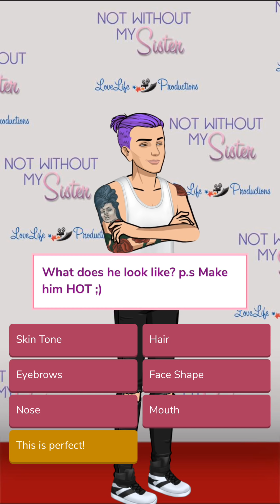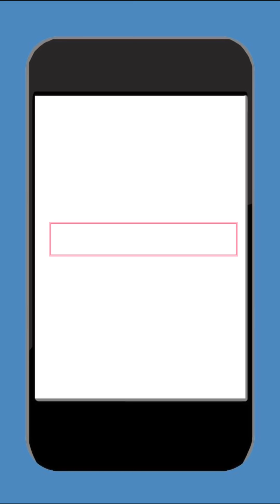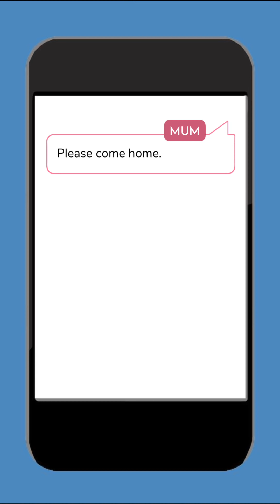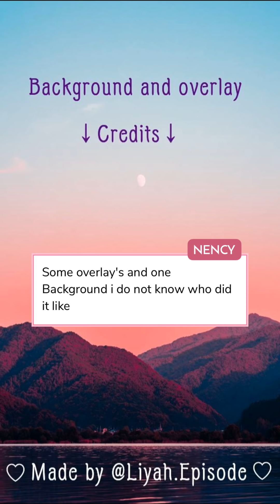Breaking my Psycho Walls Ep.7 (Episode Choose Your Story)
Ayden Walters known as a psycho , is out of jail!! And goes undercover to catch a killer in High School , what will happen? Find out . (Adventure, Comedy, Murders, and more...

Creator- Neserin.creating
Instagram- *None at the moment*